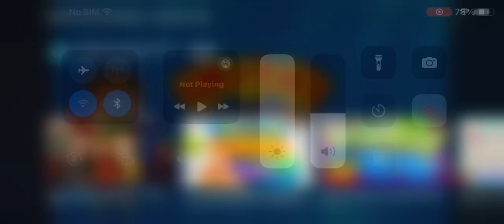SNAPSTAR doll range - smyths toys